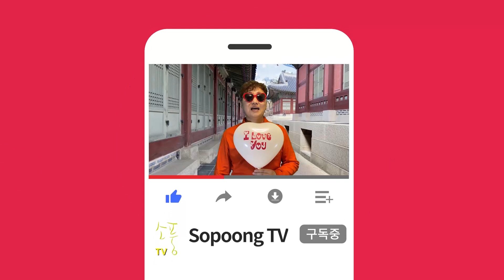khamoshiyan | Cover by Korean Band | Arijit Singh | Ali Fazal, Sapna Pabbi, Gurmeet C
We are Korean Band "Sopoong"
We love India and especially their music

The filming location is Namsan Park, Seoul.

Korean singing Indian song/ Cover by Korean band